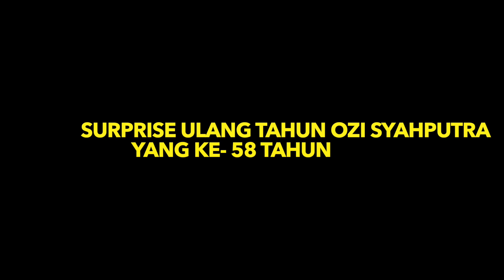SURPRISE ULTAH OZI SYAHPUTRA KE 58